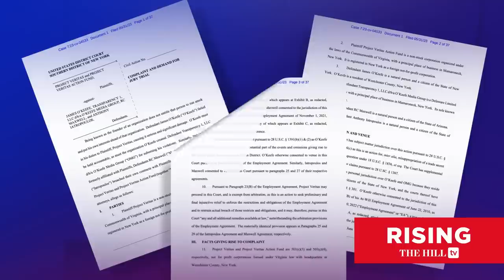Project Veritas Founder James O'Keefe SUED For 'Failing At His Duties'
Briahna Joy Gray and Robby Soave react to news that Project Veritas filed a lawsuit against its founder and former CEO James O'Keefe.